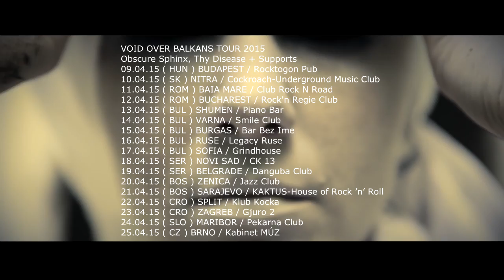VOID OVER BALKANS TOUR 2015 Obscure Sphinx + Thy Disease Official Trailer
OBSCURE SPHINX and THY DISEASE will begin touring in Balkans territory in less than week! The tour named VOID OVER THE BALKANS TOUR 2015 will include 17 concerts in 9 countries across central and southern Europe like: Hungary, Slovakia, Romania, Bulgaria, Serbia, Croatia, Bosnia, Slovenia and Czech Republic! Here are dates and places where you can catch those two bands in April and where can you get tickets. You can find running order, tour trailer and all other details in facebook events listed below.

See you there soon!

VOID OVER BALKANS 2015
OBSCURE SPHINX - THY DISEASE
+ Local Supports

19.04.15 ( SER ) BELGRADE / Danguba Club

22.04.15 ( CRO ) SPLIT / Klub Kocka

Już w przyszłym tygodniu załogi OBSCURE SPHINX oraz THY DISEASE rozpoczną trasę po Bałkanach! VOID OVER BALKANS TOUR 2015 obejmie swym zasięgiem 17 koncertów w 9 państwach centralnej i południowej Europy takie jak: Węgry, Słowacja, Rumunia, Bułgaria, Serbia, Chorwacja, bosnia, Słowenia oraz Czechy. Prezentujemy pełną rozpiskę koncertów na których możecie zobaczyć zespoły a także oficjalny trailer na youtube. Wszystkie pozostałe szczegóły znajdziecie na poszczególnych eventach na Facebooku – ich pełna lista poniżej.

Do zobaczenia!

+ Local Supports

19.04.15 ( SER ) BELGRADE / Danguba Club

22.04.15 ( CRO ) SPLIT / Klub Kocka